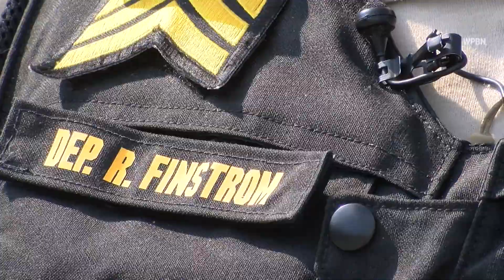WATCH: Deputy Delivers Baby on Side of Road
A Michigan sheriff's deputy talks about delivering a baby on the side of the road after the parents' car overheated. His body camera captured the chaotic scene. WPBN's Rachael Schuit reports.